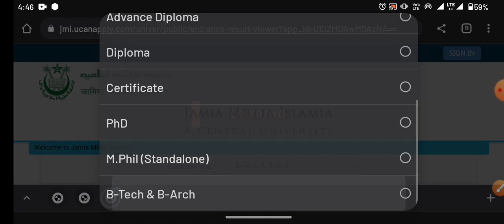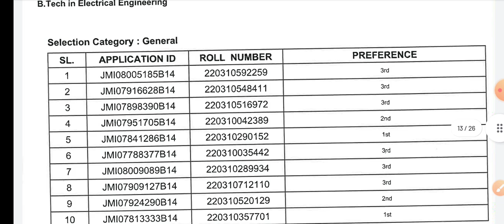Jamia results,admission process live 2022 Jamia latest notice & updates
SESSION 2023-24
COUSES:
BBA, B.COM
BHM & BTTM
OUR FEATURES :

Jmicoe.in